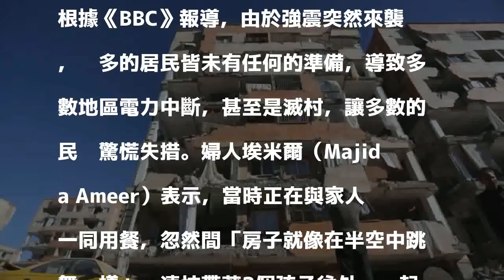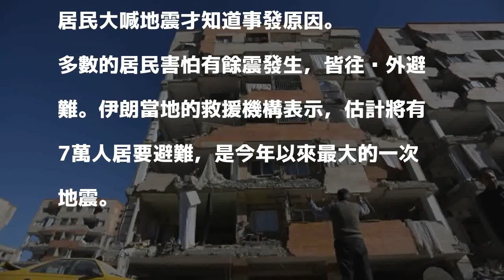兩伊大地震如炸彈 受害居民：房子像在跳舞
〔編譯郭禹彤／綜合報導〕伊拉克鄰近伊朗邊境，在12日晚間發生規模7.3強震，目前造成伊拉克及伊朗兩國至少214人死亡，超過2800人受傷，死傷人數持續攀升中。

發表評論評論如下。